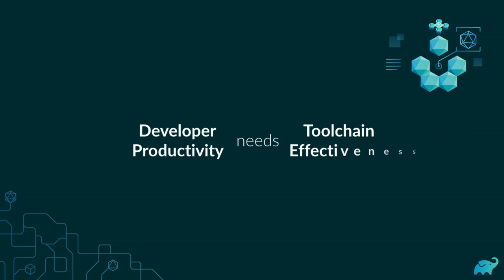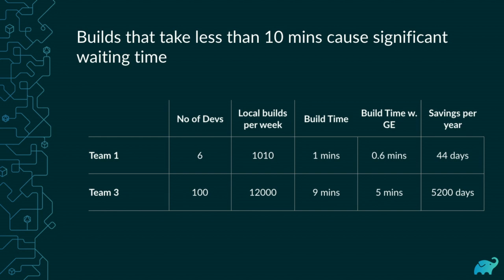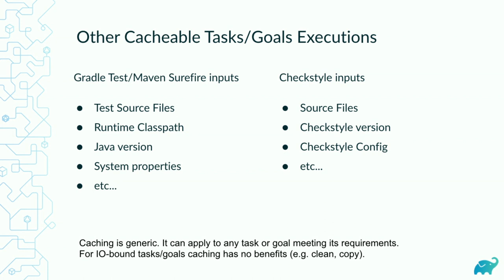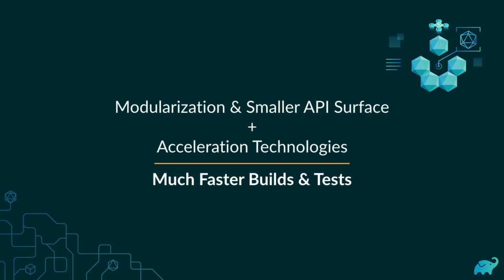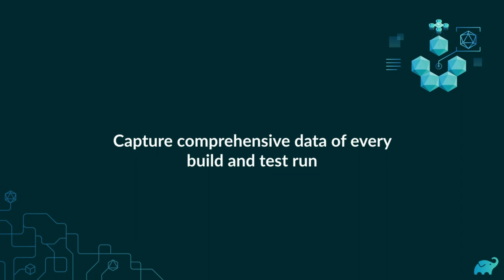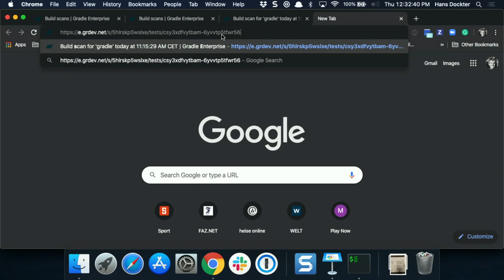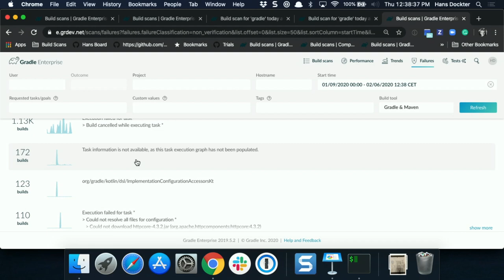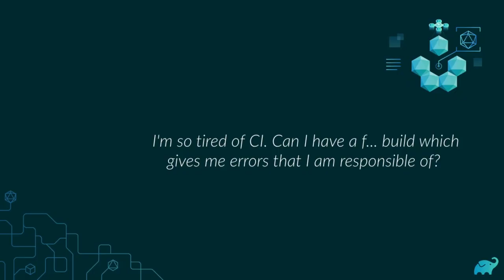Spotify Techbytes: Hans Dockter discusses Developer Productivity Engineering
Tune in to Hans Dockter, CEO & Founder of Gradle, as he explains the emerging practice of Developer Productivity Engineering and how data and acceleration technologies can speed up and improve essential software development processes.